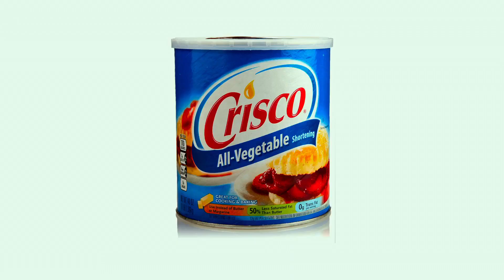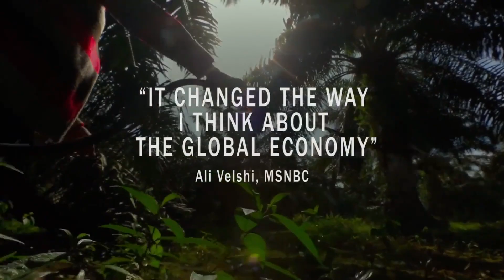INVISIBLE HANDS TRAILER (2018)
Trailer for Invisible Hands.
Invisible Hands is the first feature documentary that exposes child labor and child trafficking within the supply chains of the world's biggest corporations.
DIRECTOR
SHRAYSI TANDON

WRITER
Chad Beck

STUDIO
First Run Features

RELEASE
2018